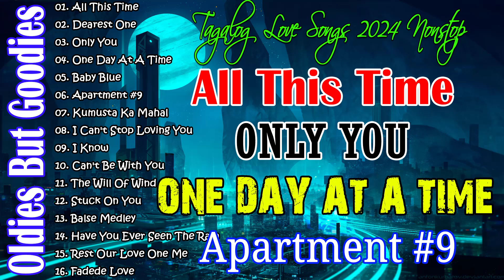Oldies But Goodies 50's 60's 70's✔️All This Time/Dearest One/Only You/One Day At A Time